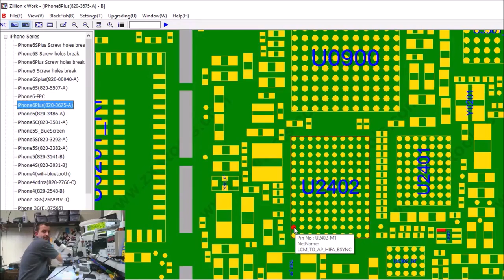iPhone 6 Plus Touch IC Failure Fix - Botched by eBay seller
**UPDATE** Our success rate is 100%.  Video is old

HERE IS HOW TO GET RID OF RECURRING GREY BARS

Here are my tools:
Soldering:
Hot air station

Microscope Stuff:
Ring light

Electrical:
DC Power Supply

Recording Gear:
Microscope Camera
Camera on my hands
Main Camera
2nd Main Camera